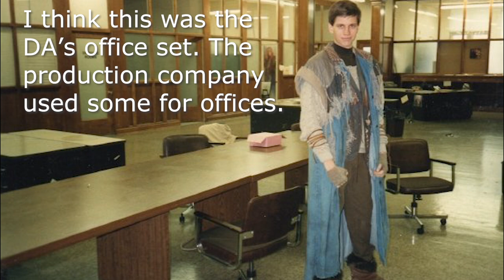I was an extra on Beauty And The Beast with Linda Hamilton, Ron Perlman and Roy Dortrice. Television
Many...many years ago I won a walk on role for the television show Beauty and the Beast, a show that ran from 1987 to 1990. I was a big fan already and was super excited to get to meet the cast and be on the show. Unfortunately there was a writer's strike and I had to wait a year or so before I could go on the show, but it was well worth the wait.
Ron Perlman, aka the Beast, wasn't filming the day I filmed, but I did get to spend about half a day on the set with the cast and crew. I got a cool costume, makeup and got to meet Linda Hamilton, Roy Dortrice, and Armin Shimerman. It was the final episode of Season 2, The Rest is Silence, and got to see a few scenes filmed. Roy Dortrice was amazingly kind and showed me around all the sets and spent the day with me. Such a classy guy.
I did also spend a good amount of time with Linda Hamilton, and got to film a very brief scene with both Linda and Roy. They tried to get me a line in the episode, but unfortunately it didn't happen.
It was amazing get to work with both of them in a scene! Linda was on point and even though in the scene you can see her reaction upon seeing "Father and I" at the tunnel entrance, her expression was one of surprise, concern and fear for Vincent not being there and finding the two of us instead. She was in character and that was her reaction, but no one other than me ever say it and I'm grateful to have got to see such a performance up close and personal.
This was truly an amazing day and the pictures don't really do it justice, but it gives you are really good idea of what the day was like.